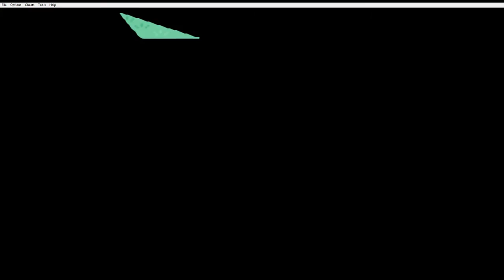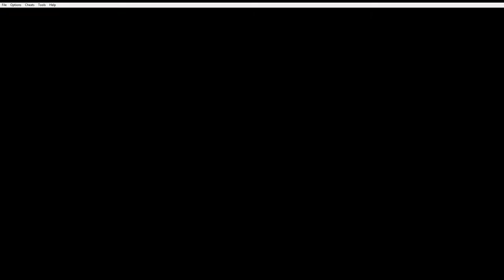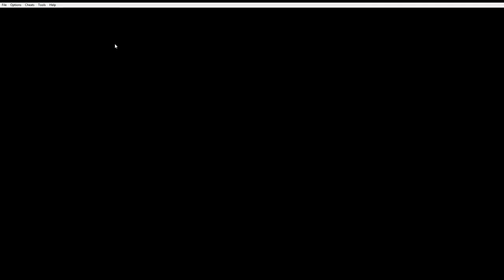So many Friends lost... - Pokemon Leafgreen Randomizer Nuzlocke Part 13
Welcome to Part 13 of My Pokemon Leafgreen Randomizer Nuzlocke!

Nuzlocke Rules:

Rule #1(Personally Custom)
You can only capture the first Pokémon you encounter in each new grass patch area you explore. When it comes to cave Areas or Buildings, only one pokemon may be caught per cave floor or building floor.
Rule #2
If one of your Pokémon faints, you must release it. It is dead.
Rule #3 (not technically an official rule, but widely encouraged)
You must nickname everything
Rule #4(optional)
You Can Use any Handout Pokemon Given throughout the game

To get GBA4iOS Permanently like myself get Buildstore for just $10/year, they have a lot of other apps like iNDS, Provenance, PPSSPP, and so much more!

Pokemon TCG Online user: Brandocus
Steam - BrandocusGamer

Comment on the Video, I read every single one!

And like always, I'll play with you guys, game with you guys, and talk to you guys later!
Stay Awesome!